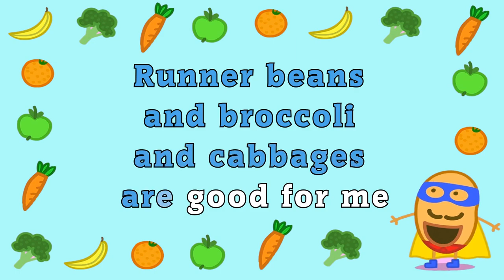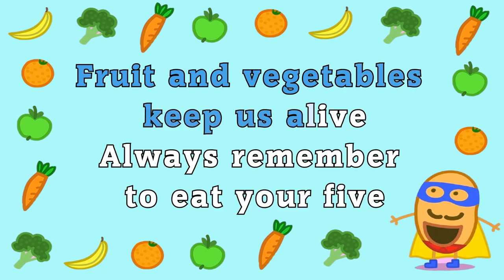Composed by Paul Moessl,Clare Bradley&Julian Nott